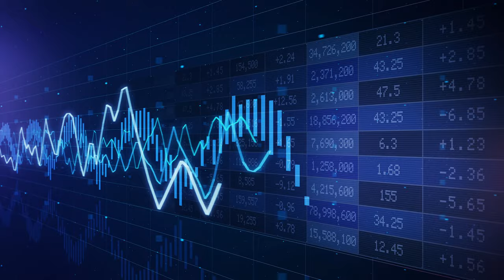4K Data Chart Animation, No Copyright Videos, Motion Graphics, Background, Animation, Video Clips.☯2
Learn 4 motion graphics techniques in After Effects that will improve your projects! The techniques used in this tutorial will allow you to create exploding graphics, repeated objects, line animations, and duplicated objects.

Download FREE and MOTION GRAPHICS for content creators on YouTube, Facebook, Instagram no copyright.